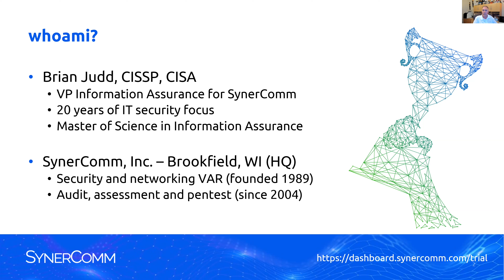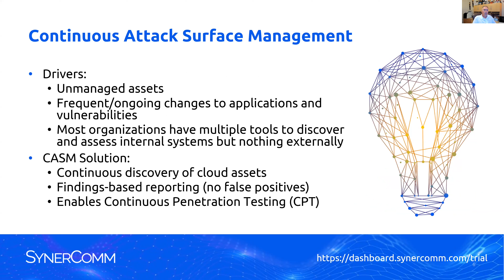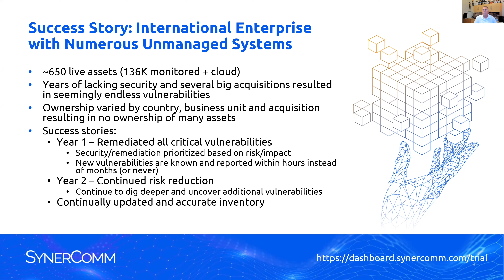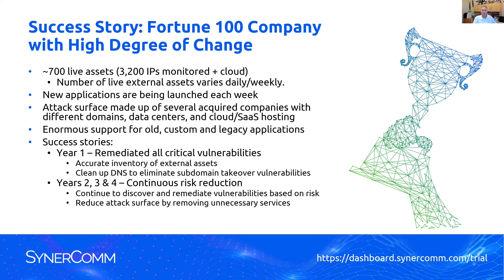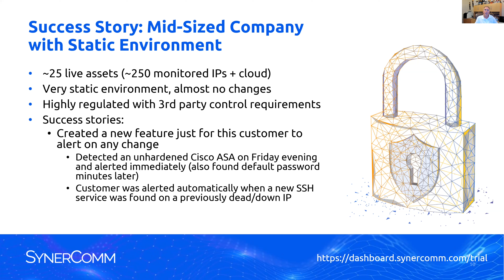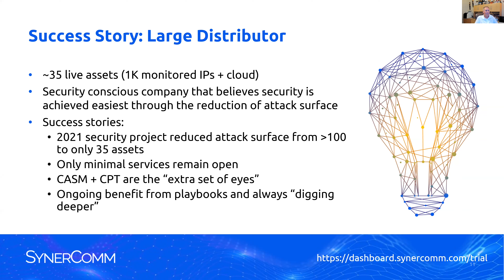Continuous Attack Surface Management & Continuous Pentesting with Synercomm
Continuous Attack Surface Management & Continuous Pentesting: Defense-in-Depth Strategies to Safeguard your Digital Assets

Brian Judd - VP Information Assurance at Synercomm